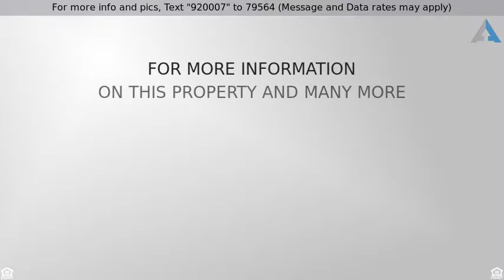Priced at $400,000 - 729 Tyler Way, Chesapeake, VA 23322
Ready to Sell in Quaint Chesapeake Neighborhood

This is it! Spectacular family home in the heart of the first phase of the sought after neighborhood of Chapel Hill Estates. Open floor plan, chefs kitchen with Granite and Stainless Appliances. This home is like new inside and out. Large fenced in yard, First floor bed and bath, beautiful master suite with 2 walk in closets. Move in and start enjoying this beautiful home and great neighborhood, near to bases, shopping, restaurants and more!